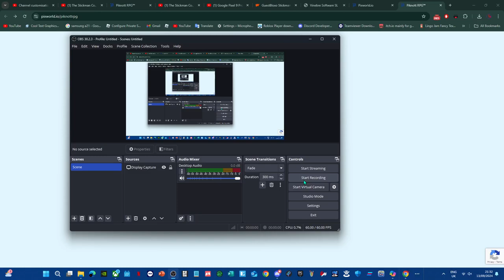PIKNOTT RPG™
play now on mobile and pc
7+